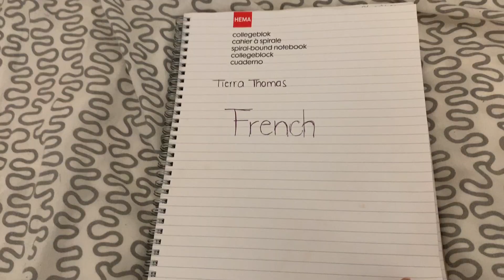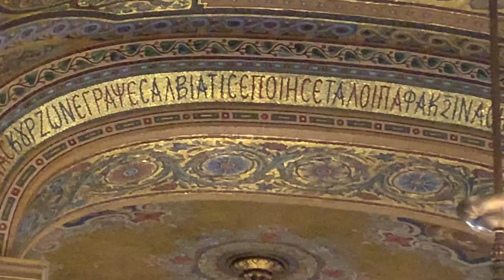PARIS VLOG DAY 13 | THE MOST BEAUTIFUL DAY AT THE OPERA | Palais Garnier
The Opera in Paris is magnifique! This was one of the most beautiful things I've ever seen in my life. The architecture, design, and overall scenery is phenomenal. I highly recommend visiting the Opera on your trip to Paris!